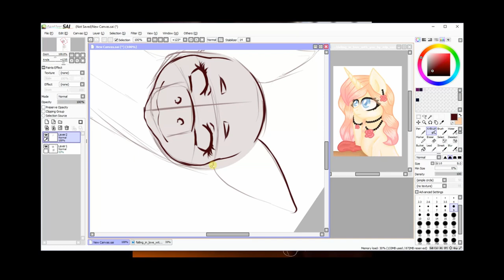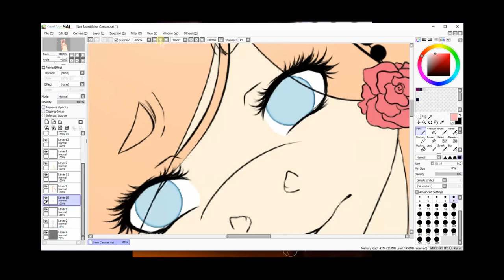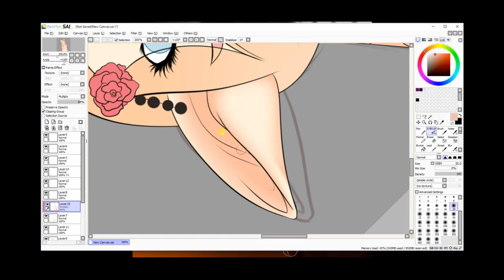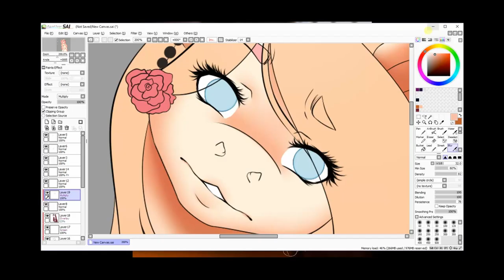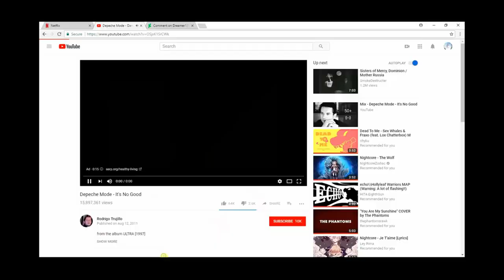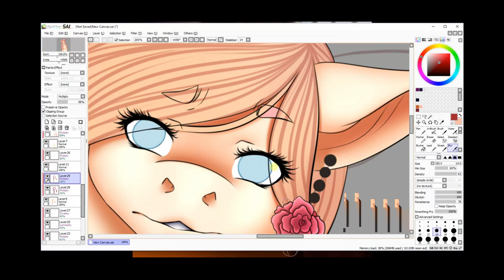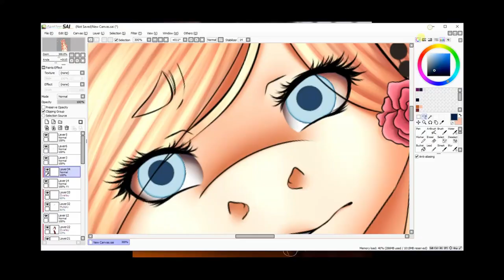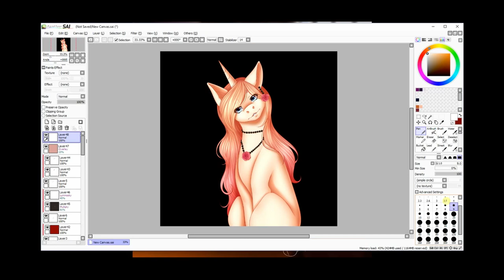May Rose [AT]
Art trade done with Verity!
Go check her out! She has some awesome art!

Blackmore's Night: Ghost of a Rose
ZHU and Nero: Dreams
Black Coast: TRNDSTTR

I don not own any of the music played here in this video.